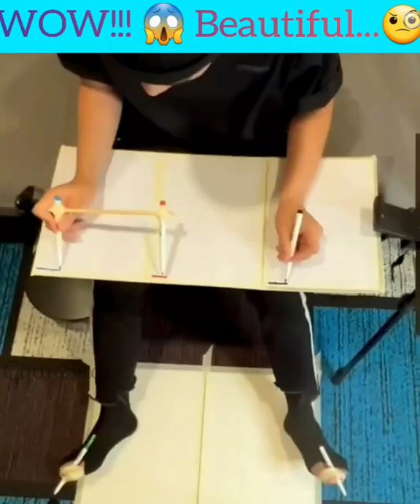इन Artists की Painting देख Shock 😱 हो जाओगे...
I hope you enjoyed and learned something from this video, then Please Like👍and ↪Share.